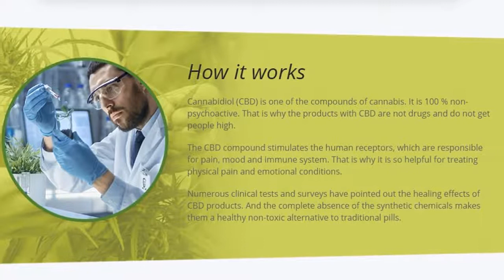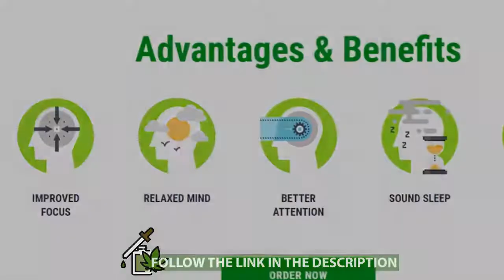Difference Between Full Spectrum Hemp Oil and CBD Oil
CBD Oil works with your body to eliminate your pain from within.
The cannabinoids found in Verified CBD Oil are the very same substances that regulate mood and pain in the mind and body.
In just days, the cannabinoids in confirmed CBD Oil will song your entire endocannabinoid system (the system of receptors found throughout the entire body, including your brain, glands, organs )
Leaving you pain free and feeling years younger.
Muscle pain, joint pain, headaches, body aches - all smoothened
From the minute you take your very first drop of confirmed CBD oil - cannabinoids will flood your system - behaving as natural neuro transmitters to prevent pain, end anxiety, ensure a fantastic night's sleep, and promote complete body equilibrium.
Your results with Verified CBD Oil will improve with ongoing usage.
CBD is 100% non-habit forming and is totally safe.
It may be taken daily, has NO psychoactive properties, and won't hurt you in any manner.

The endocannabinoid system (ECS) regulates everything from comfort to eating, sleeping, inflammation as well as cognitive function.
In a nutshell, the ECS is responsible for ensuring the entire body is functioning optimally.
CBD Oil has been clinically shown to positively regulate your ECS addressing problems like stress, insomnia, chronic pain and even cardiovascular troubles.
Physical Benefits: Stimulates an anti-inflammatory response, which helps decrease all forms of chronic aches and pains.
Regular use helps support joint health, mobility, and endurance.
Psychological Benefits: Helps favorably modulate mood patterns which help reduce stress and anxiety.

Neurological Gains: Our CBD Oil's favorable effect on the neural system helps decrease age-related cognitive decline.
Additionally, it helps encourage focus, alertness & memory remember while reducing the frequency headaches.